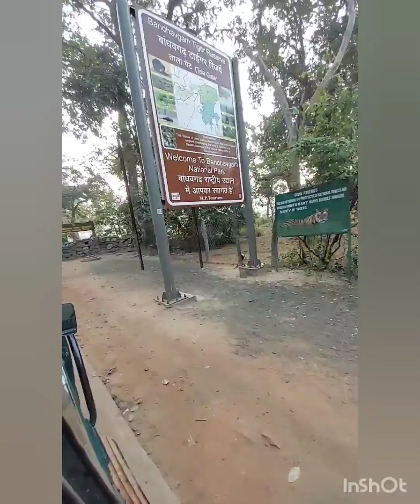bandhavgarh jeep safari korlam ajke...kmn lglo tmdr obossoi janio